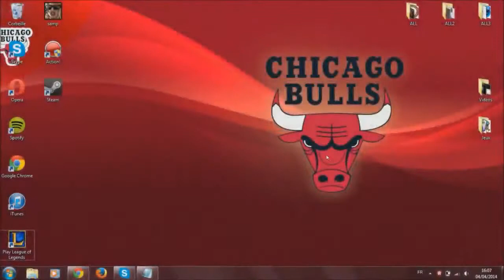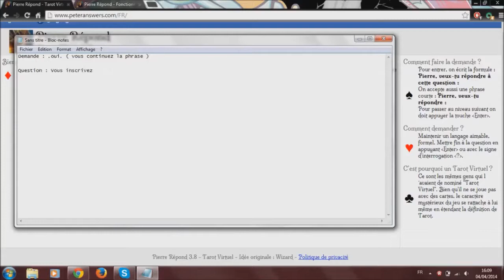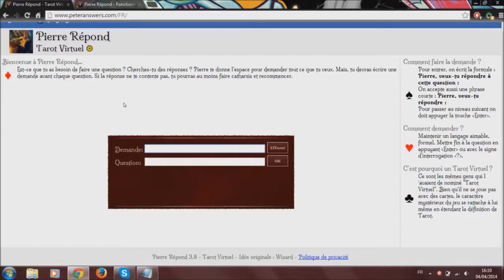Trucs et Astuces - Comment piéger vos amis avec "Pierre Répond "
Sa description :
Liens :

FCTuto :
Ici vous trouverez tous les tutos français les plus claires et simples à utiliser !
En espérant bien sur que celà va vous être utile !
Nous savons clairement que les tutos sont importants pour tous ! Nous tenterons de subvenir à vos besoins de bases afin que vous puissiez vous envoler vers d'autres cieux !

Cette chaîne est donc une chaîne utilitaire, et si tu as eu ce que tu voulais, la meilleur manière de nous remercier pour avoir réussi à te procurer une réponse à tes questions c'est simplement de t'abonner, laisser un j'aime et puis si tu as des idées pour nous améliorer fait-le nous savoir !